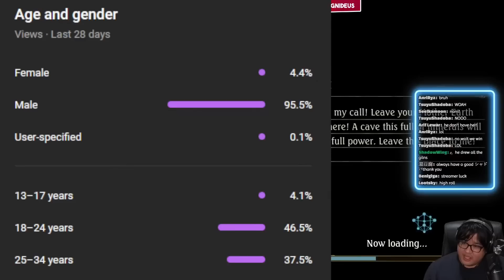Shadowverse but FEMALE cards ONLY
Shadowverse Valentine's Day challenge! Playing in the Grand Prix with a deck that uses ONLY women.

0:00 Intro
0:28 Deck
0:39 Random Dragon
6:47 Machina Portal
10:51 Uneriel OTK Haven
18:42 Bahamut Dragon
27:03 Last Words Shadow
32:51 Outro

If you like, you can support me directly! Thank you so much.